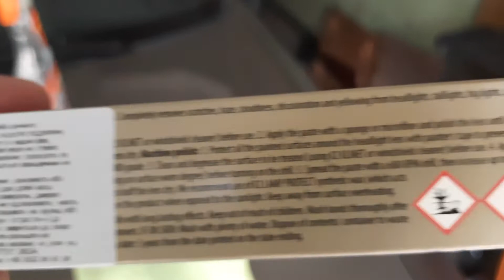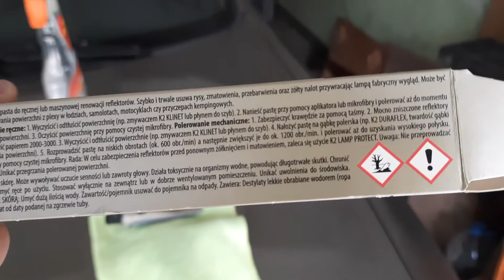Фары ланос сенс.Вторая жизнь, восстанавливаем бюджетно.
Фары ланос сенс.Вторая жизнь, восстанавливаем бюджетно. Начитавшись интернета решил купить восстанавливающую пасту для фар автомобиля, и в ручную отполировал фары. Результат можете увидеть на видео.

ланос сенс полировка фар#